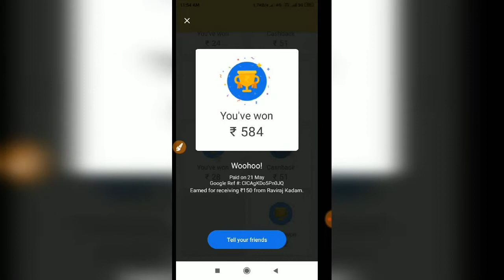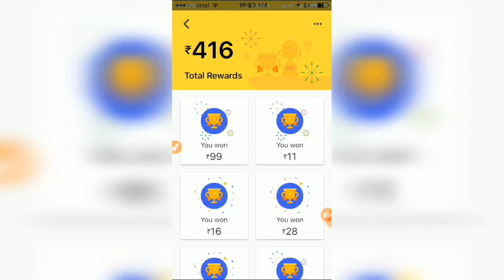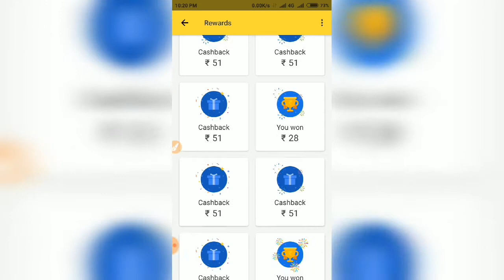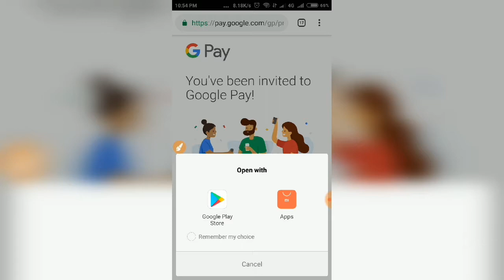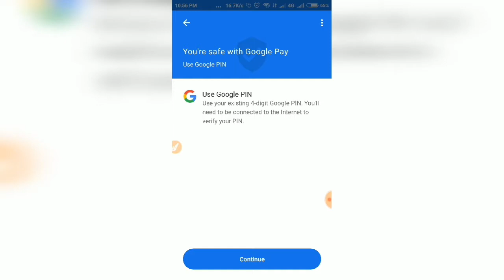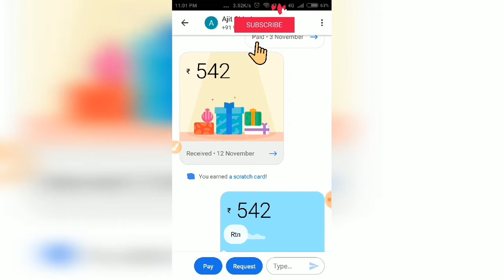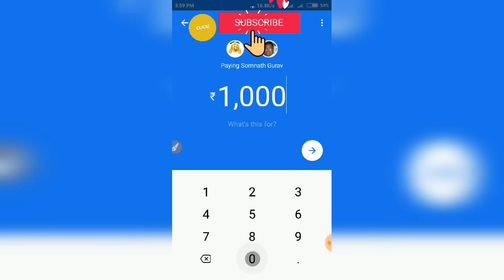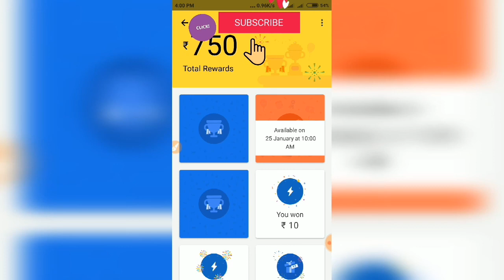RS 0/- मे 1000 रुपये कमाए बिलकुल Free earn rewards from zero investment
RS 0/- मे 1000 रुपये कमाए बिलकुल Free
Earn rewards from Google pay free of cost.

Join on Google Pay, a payments app by Google. Enter my code (k57cz) and then make a payment. We'll each get ₹51!

Gadgets Used
🎤 Recording Mic Our Recording System :-Just 199

📲 Mi A2 Mobile (Black, 4GB RAM, 64GB Storage) :-

📂 Samsung  Memory Card, Class 10  -

📂 SanDisk Pen Drive 16GB USB 2.0  :-

📞 My what's app group link as below